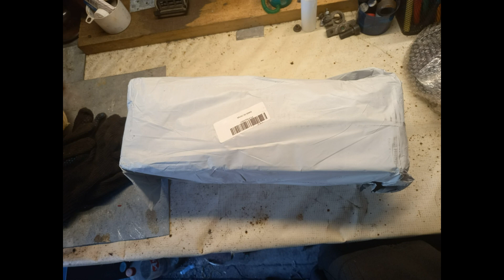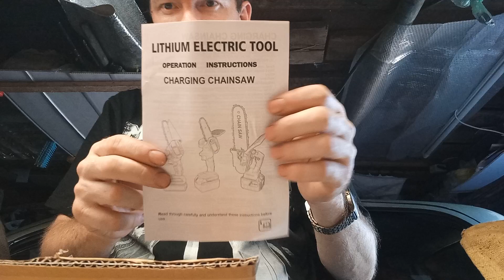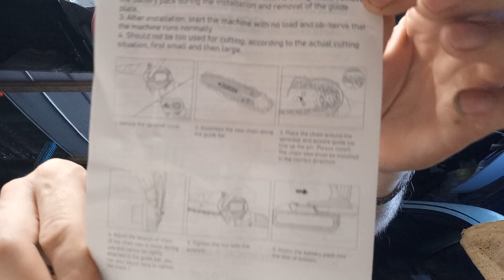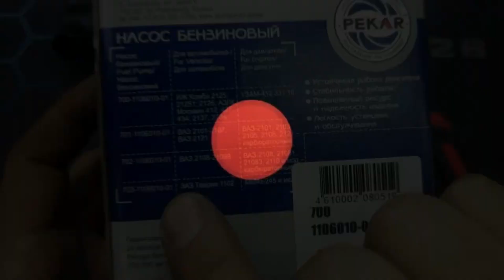Аккумуляторная пила Makita